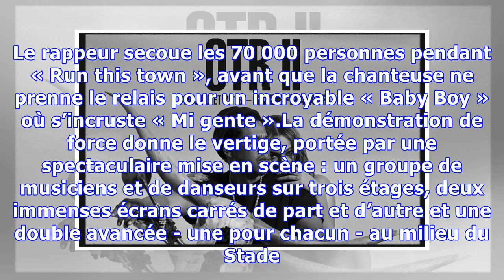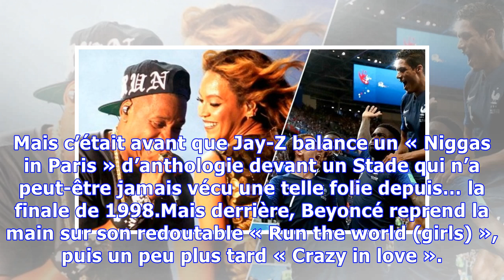Beyoncé et Jay-Z champions du monde au Stade de France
Il fallait bien commencer par une « Marseillaise ». Ce samedi soir au Stade de France, l’hymne tricolore résonne sous les platines du DJ Dirty Swift, venu faire monter la température quelques minutes avant l’arrivée sur scène de Beyoncé et Jay-Z pour le premier de leurs deux concerts dans l’immense enceinte de Saint-Denis. Le second, ça sera ce dimanche. Et il commencera par la finale de Coupe du monde diffusée dans le Stade, à partir de 17 heures, à l’endroit même où les Bleus l’ont emporté il ...